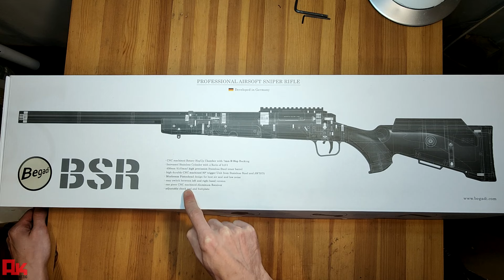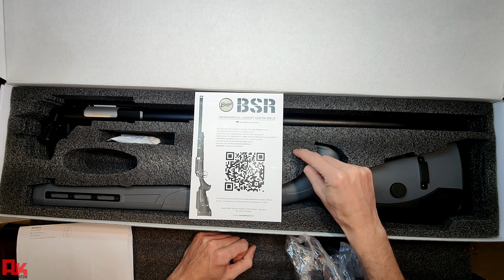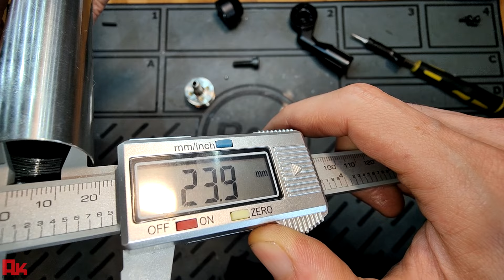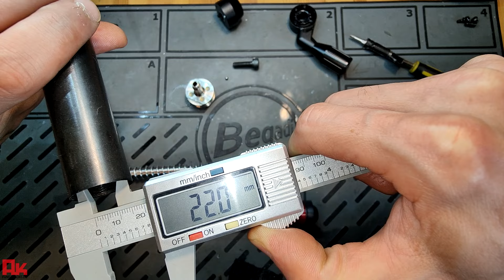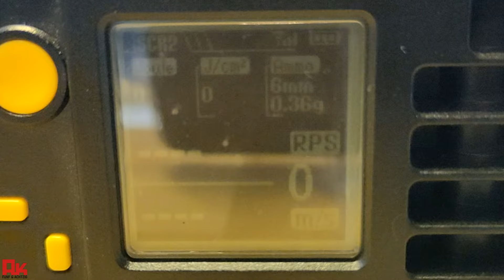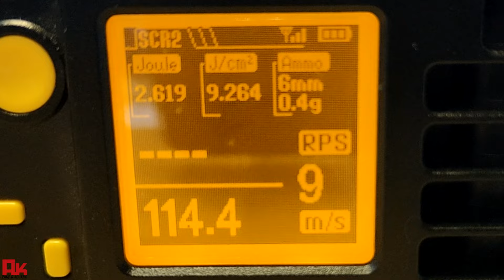[Review] Begadi Sniper Rifle - BSR // Beste Sniper OOTB ?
Brand neu aus dem Begadi Sortiment, dass Begadi Sniper Rifle welches eine komplette Neuentwiklung ist. Basiert auf dem TM VSR-10 wurde aber Grundlegend verbessert. Viele CNC gefräste Teile aus ALU und Stahl, eine hervorragende Verarbeitung... Wie schauen uns die BSR ganz genau an!

INDEX:

0:00 – Intro,Vorwort & kurzer Überblick
6:57 – Auspacken & Lieferumfang
10:11 – BSR Zusammenbau
17:00 - Bedienung
18:28 – System-Dichtigkeit
21:03 – Innenlauf reinigen!
23:05 – Zerlegen
25:58 – Hop Up & Systemblock ausbauen
27:14 – Außenlauf ausbauen
28:19 – Hop Up Unit ausbauen
29:50 – Systemhülse, Abzugsguppe & Zylinder
32:51 – Zylinder ausbauen
34:07 – Abzugsgruppe ausbauen
36:24 – Abzugsguppe im Detail & Zerlegen
39:52 – Zylinder im Detail & Zerlegen
45:30 – Kolben,Federführungsstange, Feder & Zylinderkopf
49:10 – Zylinder & Kammerstängel zusammenbauen
50:49 – Hop Up Unit im Detail & Zerlegen
58:06 – Optimierung des Sear
01:02:33 – Chrono
01:03:27 – Schusstest
01:03:58 – Fazit

Technische Daten

System: Federdruck
Kaliber: 6mm BB
HopUp: 7mm R-Hop für 0.40g+ BBs
Material: CNC Aluminiun, Stahl, Edelstahl, Verbundkunststoff Magazin Kapazität: 2x 30 Schuss
Energie: ca. 2,8 Joule mit 0.40g BBs
Gesamtlänge: ca. 1080mm (Ohne Verlängerung)
Gewicht: ca. 2700g
Lauflänge: 450mm (6,03mm)

Die wichtigsten Eigenschaften auf einem Blick:

Hochrobuster Schaft aus Verbundkunststoff
Wangenauflage stufenfrei einstellbar
CNC gefertigtes Montagesystem (M-LOK kompatibel)
CNC gefertigtes Zylindergehäuse mit Picatinny Rail
CNC gefertigte Gleitringe aus Delrin
Übergroßer 26.5mm Edelstahl Zylinder (Ratio 3,2:1)
CNC Piston aus Aluminium mit End Cap aus Stahl (90°)
Tuninglauf mit 450mm aus Edelstahl (6.03mm Innendurchmesser)
CNC gefertigte HopUp Unit mit einem 7mm R-Hop System
Innovatives Rotary HopUp mit Skala (rechtlich geschützt)
CNC gefertigte Abzugsgruppe aus Aluminium und Stahl
Vollständig beidseitig bedienbar / Ambidex
Bereits "out of the box" bestens für 0.40g+ BBs geeignet
Kein weiteres Tuning nötig (Kompatibel zu M140 - M170 Begadi Tuningfedern)